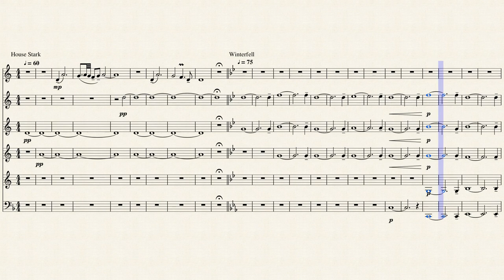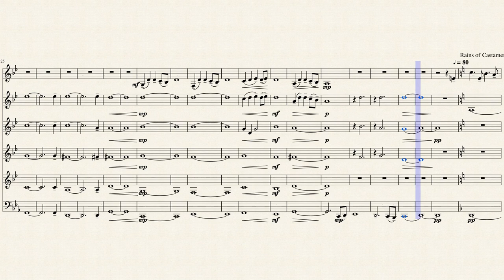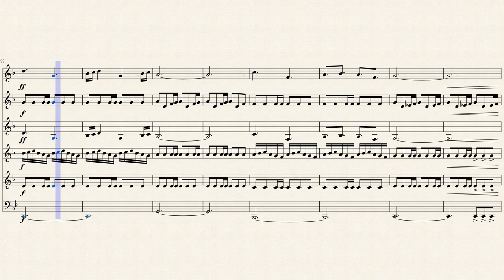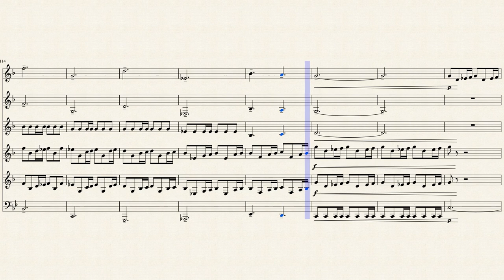Game of Thrones Medley - French Horn Quintet + Tuba | Sheet music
Here's my Game of Thrones Medley for french horn quintet and tuba. This piece includes songs like Winterfell, House Stark, Rains of Castamere and, of course, the Main Theme.

Headphones recommended.
K.